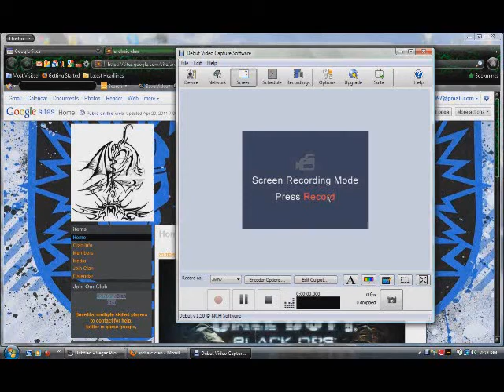First Attempt Zombies part four of eight (Archaic Clan)